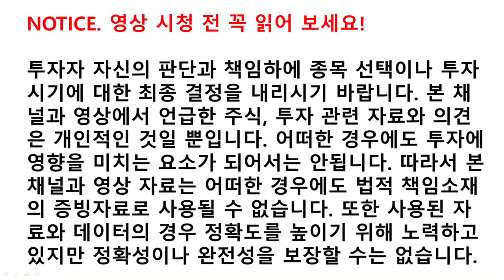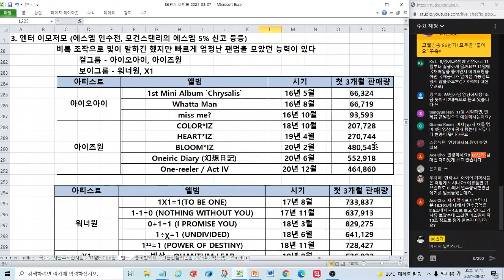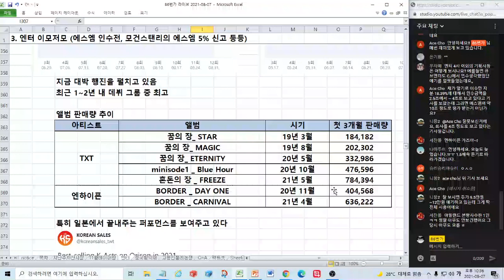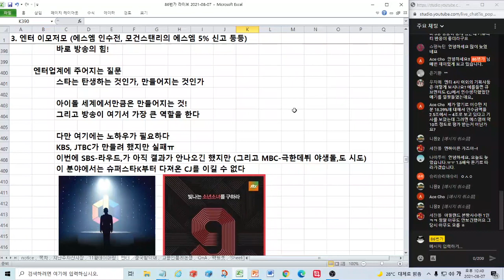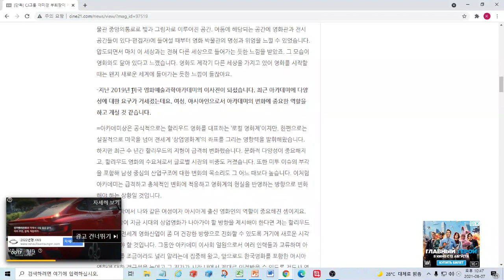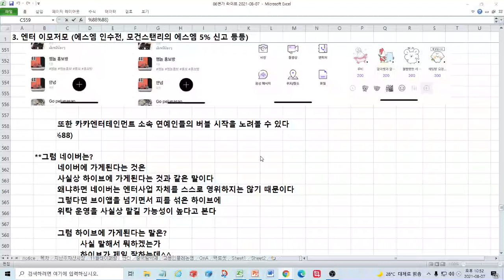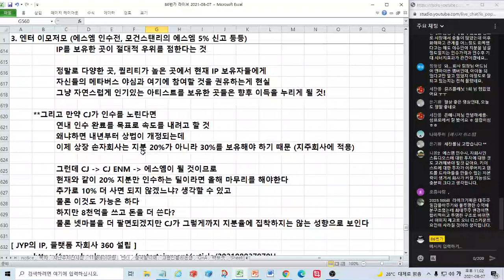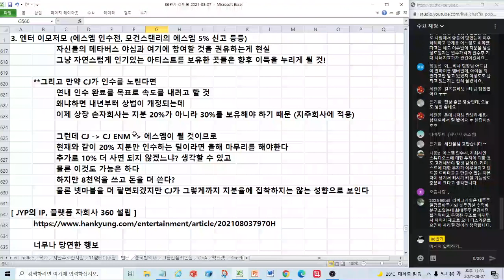SM 매각설, 기대되는 시너지 효과는?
2021년 8월 7일 라이브 방송 편집 영상입니다.

SM 매각설이 점입가경입니다. 지금까지 언급된 파트너사들 면면을 살펴보면 각각 어떤 시너지 효과가 기대될까요?